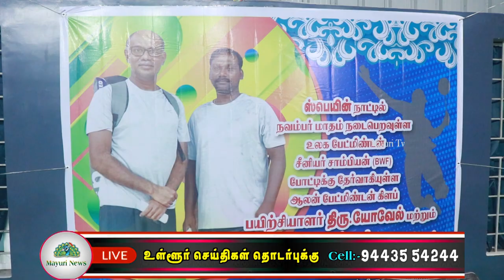பேட்மிட்டன் வீரர்கள் டாக்டர். லியோனல் ராஜ் மற்றும் யோவேல் ஆகியோருக்கு பாராட்டு விழா நடைபெற்றது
அகில இந்திய அளவில் கோவாவில் நடைபெற்ற பேட்மிட்டன்   இரட்டையர் பிரிவில் இந்திய அளவில் தேர்வாகிய டாக்டர் லியோனல் ராஜ்  மற்றும் திரு.யோவேல்
ஆகிய இருவரும் ஸ்பெயினில் நடைபெறும் உலகளாவிய பேட்மிட்டன் போட்டியில் பங்கேற்கிறார்கள். இருவருக்கும் பாராட்டு விழா திருநெல்வேலி ஆலன் பேட்மிட்டன் கிளப் உரிமையாளர் அமிதாப் அவர்களது தலைமையில் பாராட்டு விழா திருநெல்வேலி ஆலன் பேட்மிட்டன் கிளப்பில் வைத்து நடைபெற்றது. இதில் பேட்மிட்டன் அனைத்து உறுப்பினர்களும் பங்கு பெற்று இருவரையும் வாழ்த்தி பரிசுகளை வழங்கினார்கள். திருநெல்வேலி பேட்மிட்டன் கிளப் அசோசியேசன் சார்ந்த அனைவரும் தங்களது பாராட்டுக்களை தெரிவித்தனர் அனைத்து விழா ஏற்பாடுகளையும்  பேட்மிட்டன் பயிற்சியாளர்கள்  மற்றும் உறுப்பினர்கள் செய்திருந்தார்கள்.